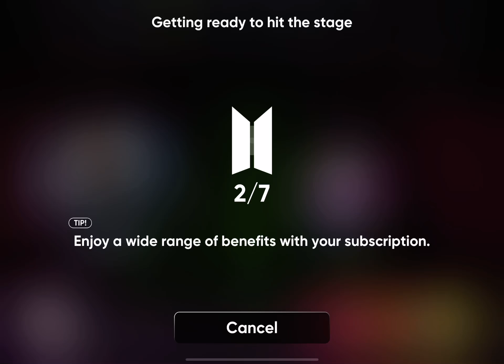I’m a rhythm game god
Well, thats a bit dramatic. But fr, I missed superstar bts so much.  3days ago I found out they came out with Rhythm Hive and omg. I’m so happy. Anyways, this is my first time playing at 5x speed. Its also normal mode, for anyone wondering.